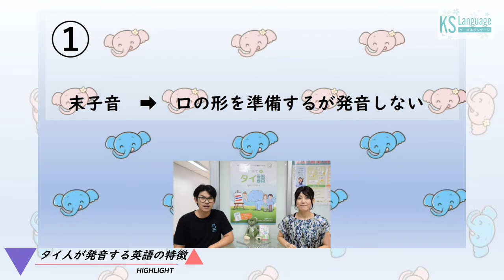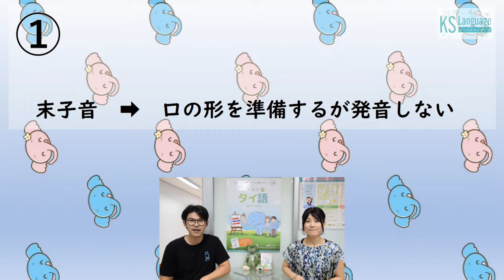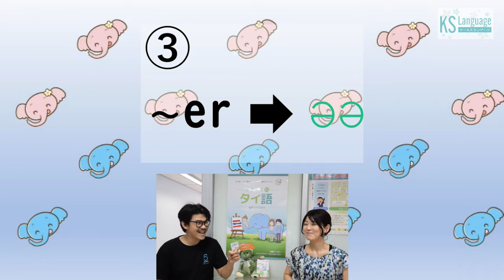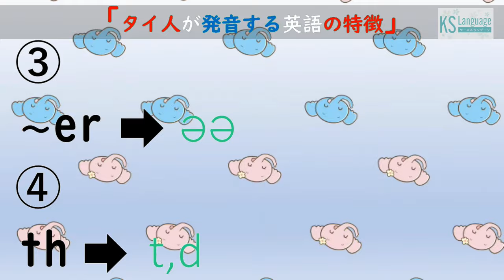EP.2 ● タイ人が発音する英語の特徴 ● KS Language พูดไทยเก่ง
タイ人が発音する英語の特徴